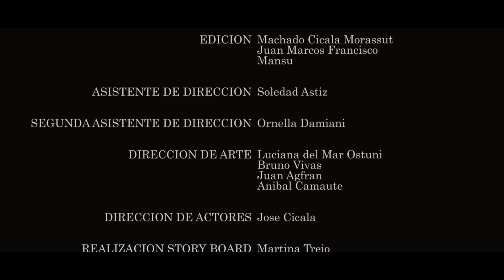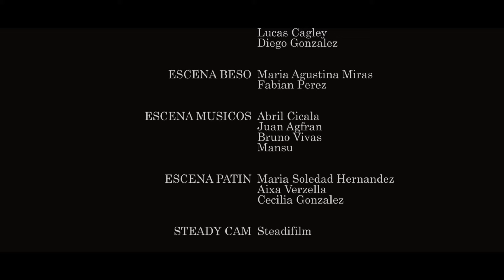conexiónreal - Corto seleccionado para Cannes